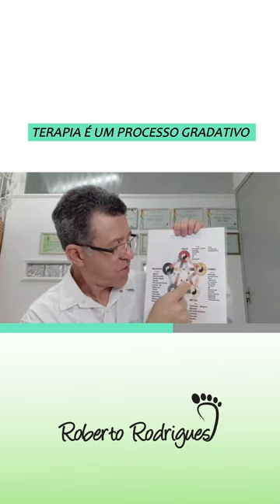Terapia é um processo gradativo. Fique contente com seus resultados.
AULAS ao VIVO 👉 2ªs  -  4ªs  e  6ªs feiras às 10:00 hs
AULAS ao VIVO 👉 3ªs  e  5ªs            feiras às 19:00 hs
Olá aqui é o Professor Roberto Rodrigues – Reflexoterapeuta Podal. Atendo minhas Clientes aplicando a Reflexologia e a Reflexoterapia Podal aqui em Sorocaba / SP no meu Espaço Terapêutico na Rua Duque de Caxias, 124 5º Andar - Sl. 52
Ministro Cursos de Reflexologia e Reflexoterapia Podal On-line e também Presencial. Meu foco principal é a FIBROMIALGIA e as Dores Crônicas em que ensino a também Auto Massagem.
Faço uso dos conhecimentos dos 5 Elementos da Medicina Tradicional Chinesa "MTC" para elaborar os meus Protocolos de Atendimentos e Ensino nas Aulas ao Vivo e nos meus Cursos Avançados de Reflexoterapia Podal
Meu Curso de Reflexoterapia Podal é Profissionalizante com APOSTILA, AULAS ao VIVO, AULAS GRAVADAS e CERTIFICADO.
Minhas Alunas(os) contam com meu Suporte Total e Diferenciado.
Meus Cursos estão voltado para Massagista, Massoterapia, Massoterapeuta, Podologia, Podóloga, Manicure, Pedicure, Quick Massage, Esteticista.
Enfim para todas as pessoas.
Tenho muito conteúdo Gratuito e diversas aulas Grátis.
Profissionais na área da Podologia tem usado da Reflexoterapia em seus Clientes com ótimos resultados.
Se você tem Sintomas da Fibromialgia e quer saber Como Tratar a Fibromialgia, eu tenho o Curso de Reflexologia Podal em Sorocaba e também faço meus Atendimentos Terapêuticos.
A Reflexoterapia em Sorocaba em outras localidades estão sendo aplicadas e ensinadas pela minha metodologia.
Se você é Podólogo e quer agregar mais este Serviço eu Roberto Rodrigues, posso lhe ajudar.
Algumas indicações da Reflexologia e da Reflexoterapia Podal.
Dores Físicas e Dores Emocionais em geral
Algumas contra indicações da Reflexologia e da Reflexoterapia Podal.
Mulheres em Gestação, Marcapasso, Varizes, Trombose, Fraturas, Câncer, etc.
Como Amenizar as DORES de Clientes com FIBROMIALGIA I Reflexologia Podal I LIVE
FIBROMIALGIA I TROMBOSE I REFLEXOLOGIA PODAL